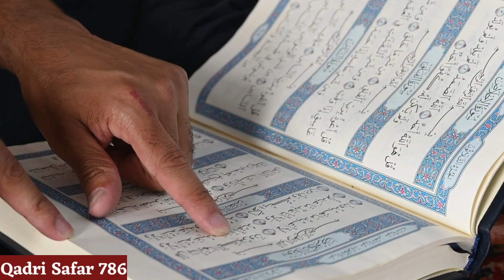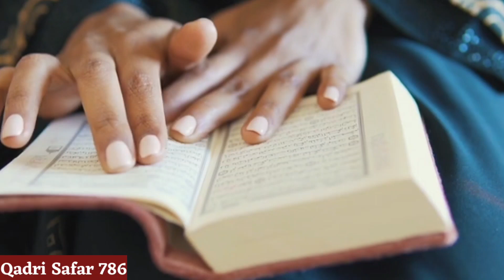एक लांग पर सूरह कौसर का अमल करके घर में रख दो जो मांगोगे सब मिलेगा || Barkati wazifa //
aaj ke is video mein Ham aapko bataenge Ek long per Kiya Jaane wala Surah Kausar ka Khas wazifa
Surah Kausar ka Amal log per kar lo ghar mein Daulat hi Daulat Hogi